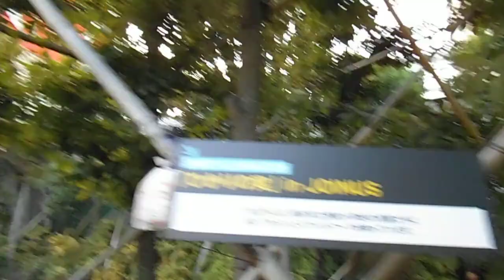DSCF1409スマートイルミネーション横浜2013ジョイナスの森 ひかりの実＠夕方